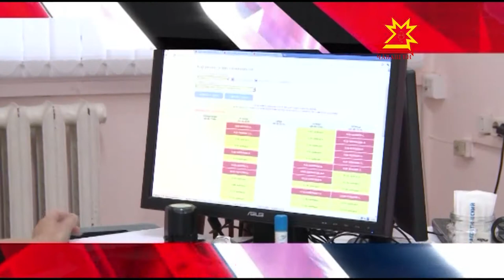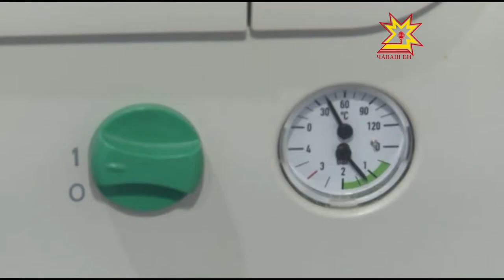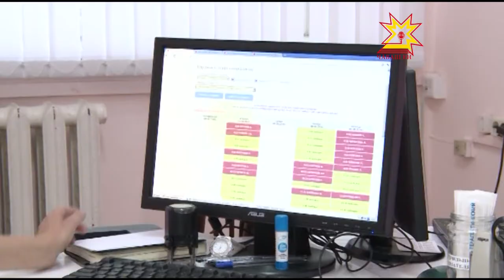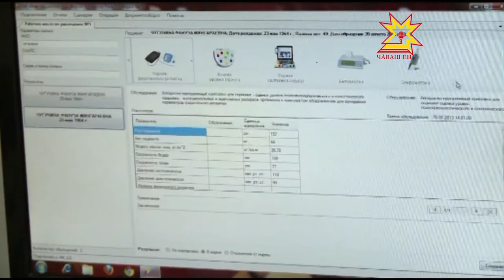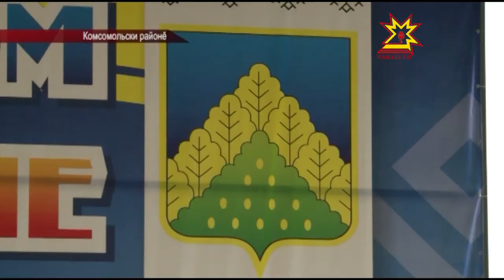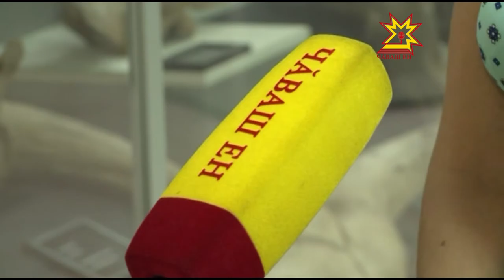Республика 31 07 2015 на чувашском языке Вечерний выпуск